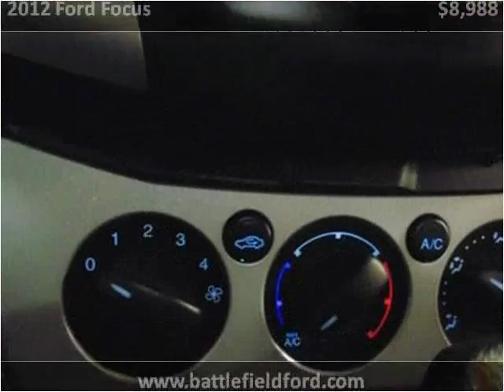2012 Ford Focus Used Cars Manassas VA